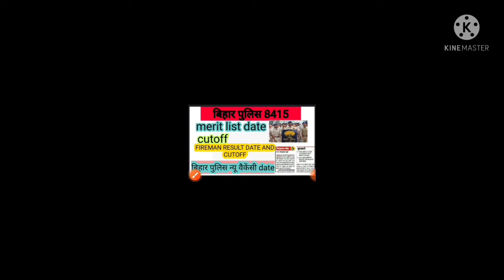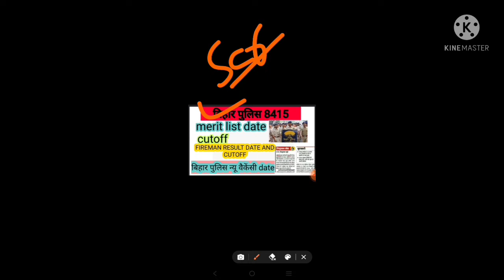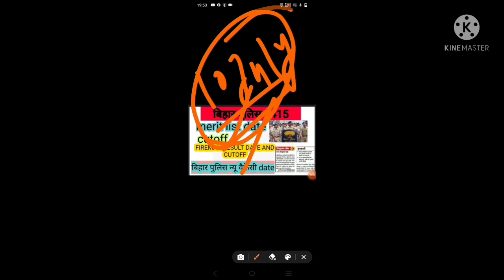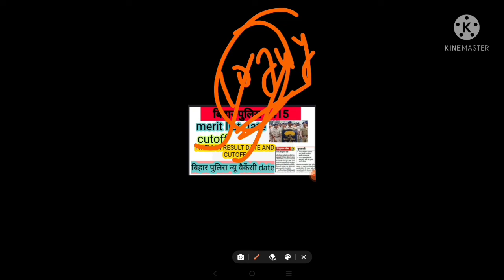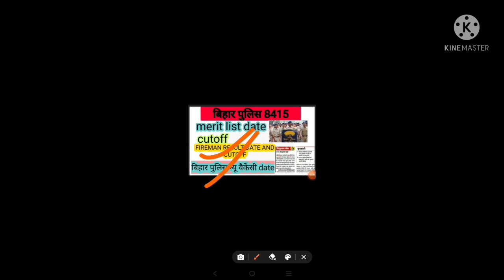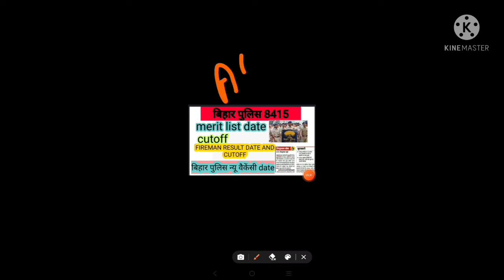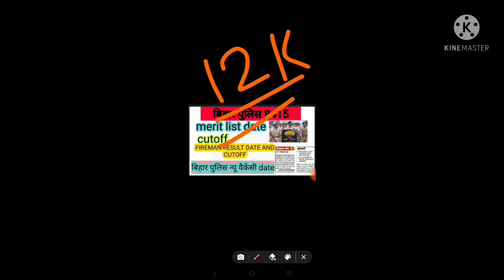Bihar police 8514 merit date || cutoff| fireman result date|| new vacancy kab tak aayegi